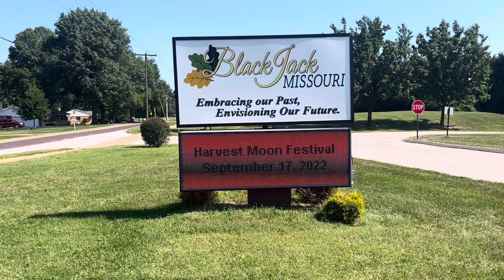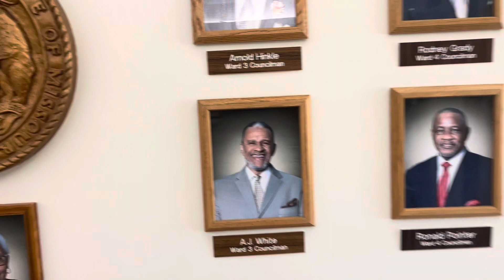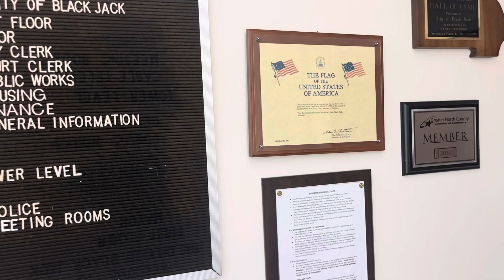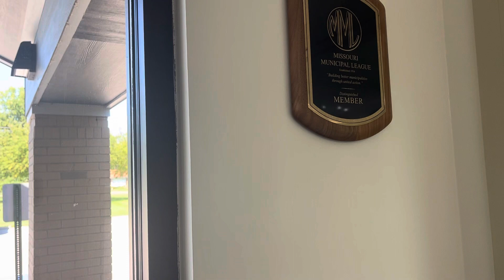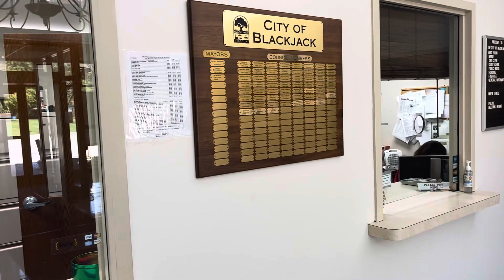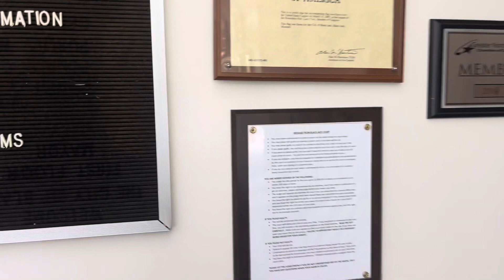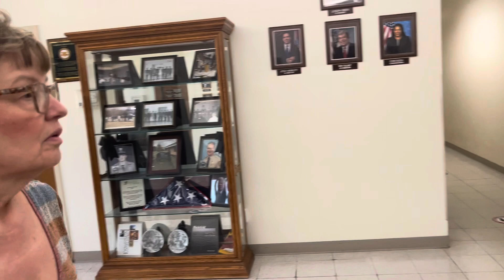An Audit in Black Jack, Mo.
This audit went very well. I visited the Black Jack City Hall and was successful. All of the people I came in contact with were pleasant. There was no objection to being filmed and my business was completed. This is how all encounters should transpire.